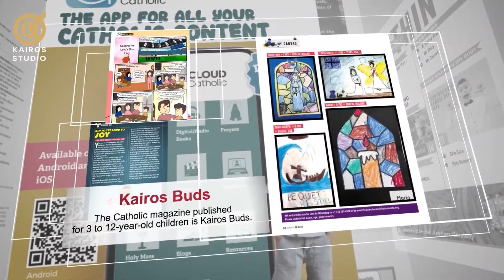Power of Prayer: The Musical Drama Performed by Jesus Youth Houston, USA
Short Description:
As vibrant youth succumb to temptation, a family's prayer invokes divine intervention. Mother Mary emerges, vanquishing darkness, and the youth find redemption.